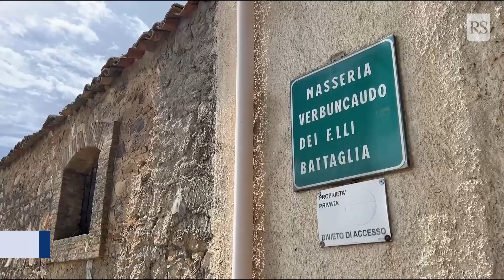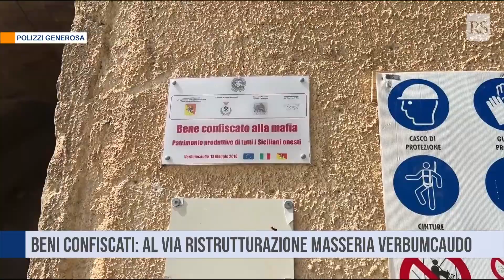Polizzi Generosa. Beni confiscati : al via ristrutturazione masseria Verbumcaudo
Beni confiscati, la Regione dà il via alla ristrutturazione della masseria Verbumcaudo a Polizzi Generosa